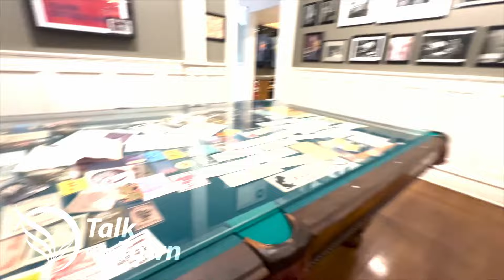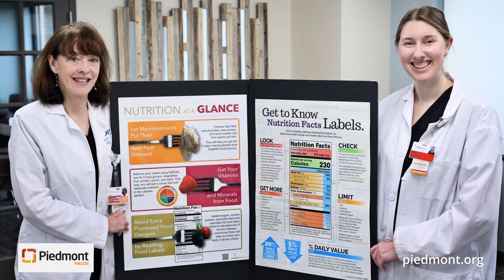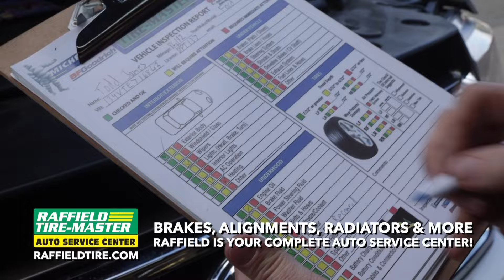Talk of the Town with GABBAfest!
Dive into the world of the Allman Brothers Band! 🥁 Join us on this episode of Talk of the Town as we share legendary stories, explore the history of the band, and get a sneak peek into the exciting events lineup for this year's GABBAfest in Macon! Don't miss the ultimate celebration of Southern Rock! 🎶